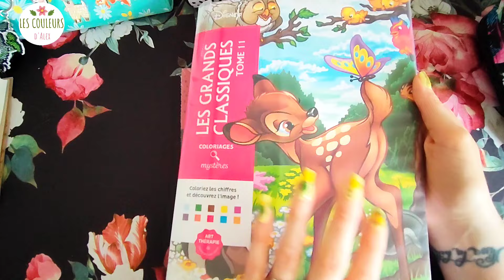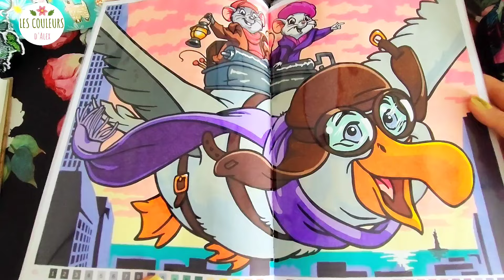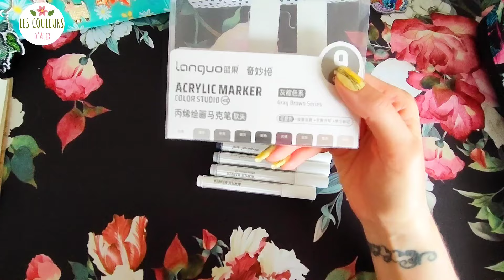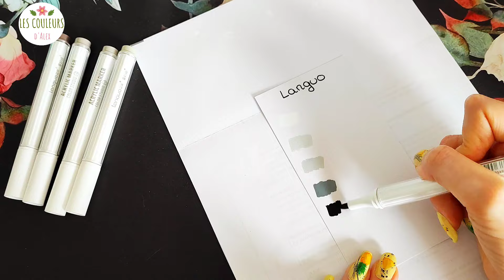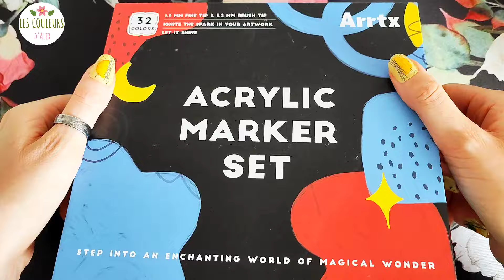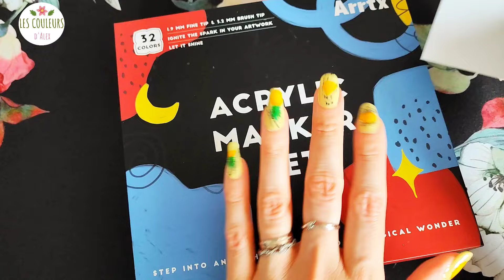Nuanciers marqueurs acrylique Shein & Arrtx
J'ai beau avoir déjà beaucoup de marqueurs acrylique, j'en ai racheté...  On voit ça ensemble !

Ma wishlist :

Oreillette bluetooth :

Trépied téléphone / tablette / caméra, que j'utilise pour filmer